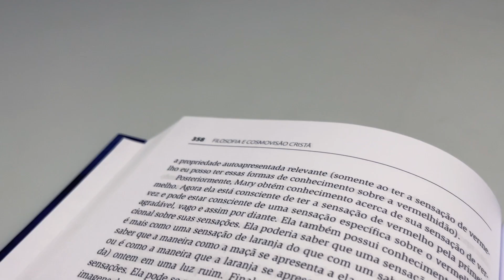Filosofia e Cosmovisão Cristã | J. P. Moreland e William Lane Craig - Livrarias Família Cristã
Paginas: 1.024
Formato: 16 x 24 cm
Editora: Vida Nova
Acabamento: Capa Dura
Autor: J. P. Moreland e William Lane Craig